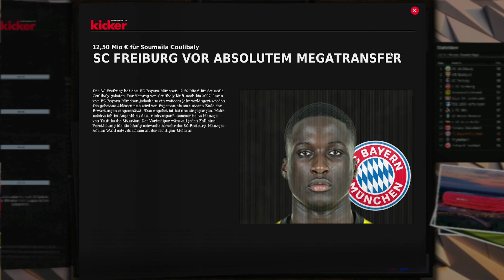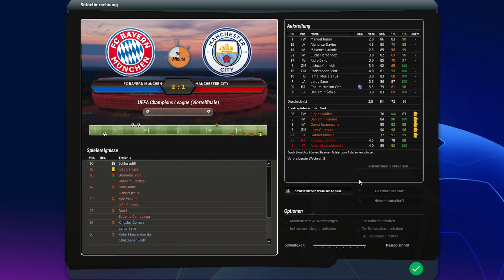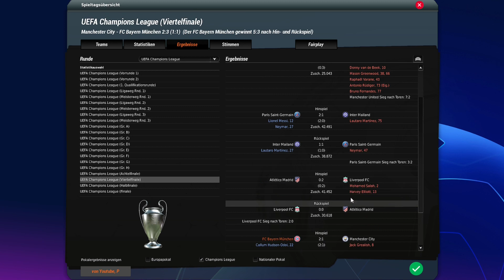► MÜLLER für NEUER? ⚽️ EP.121 ◄ Let's Play FUSSBALL MANAGER 23 (EA) - MIA SAN MIA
Wir befinden uns in der dritten Saison mit Bayern München im "Fussball Manager 23". MIA SAN MIA bedeutet Maximaler Erfolg!

In den letzten beiden Jahren blieb der FCB unter den Erwartungen. Es wird interessant wie sich unsere Neuverpflichtungen auf dem Platz präsentieren. Können wir unsere Ziele diese Saison endlich erreichen? Das und vieles mehr erfahrt ihr in dieser Let's Play Reihe. Seid gerne mit dabei! Viel Spaß!

► Gerne auch bei meinen guten FM Kumpels vorbeischauen :)